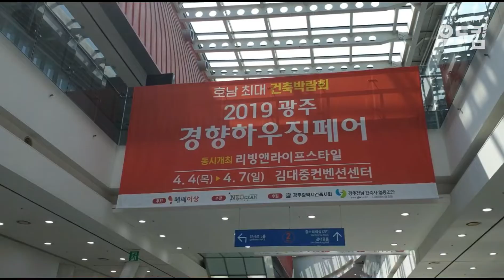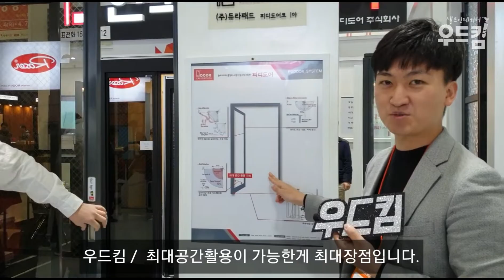[2019광주경향하우징페어리뷰] 우드킴, 이번행사 대박 강추, 신박아이템 많습니다. 꼭 가세요~ 피디도어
광주의 아들 우드킴이
광주 경향하우징페어에 다녀왔습니다.
이번 행사는 광주호남최대 행사 답게 신박한 아이템들이 많네요.
부스도 많고 볼거리도 많고
꼭 강추입니다.